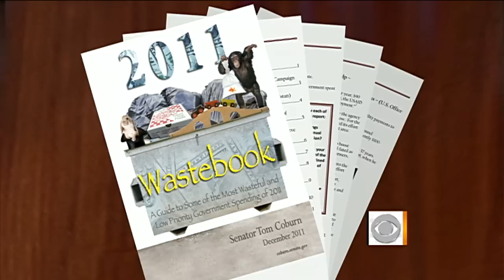"Wastebook Report" highlights govt. spending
A new "Wastebook Report" released by Sen. Tom Coburn's (R-Okla.) office identifies 100 "wasteful" government programs. CBS News investigative correspondent Sharyl Attkisson reports.